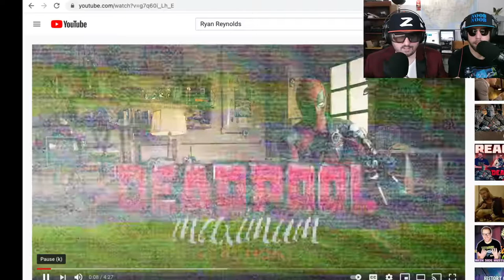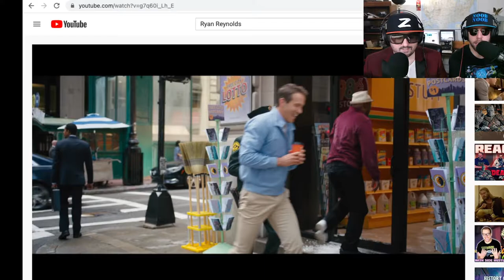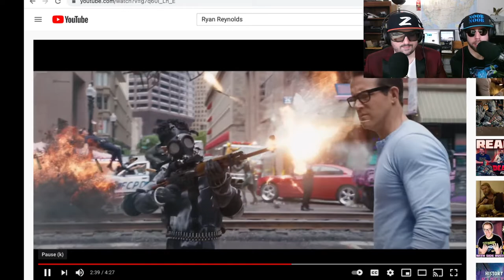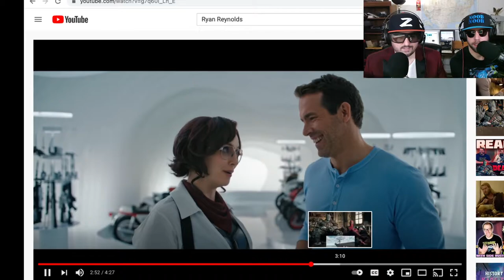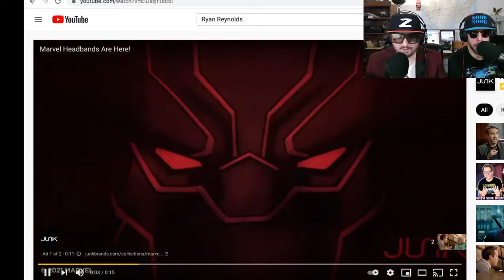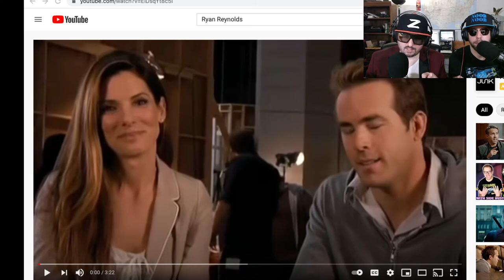Free Guy Trailer Reaction of Deadpool and Korg Reaction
We go full reaction ception as we react to Deadpool and Korg from the MCU reacting to Ryan Reynolds and Taika Waititi's new action comedy free guy.  Good luck with this one.